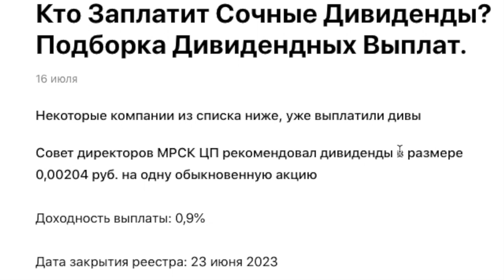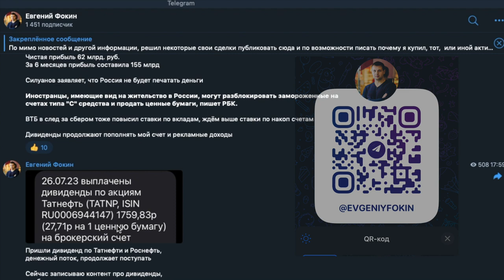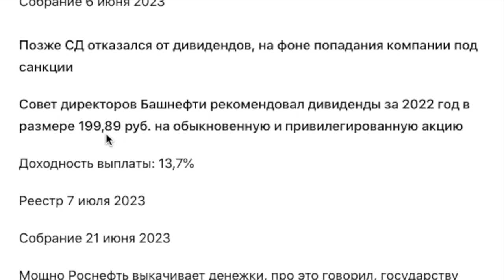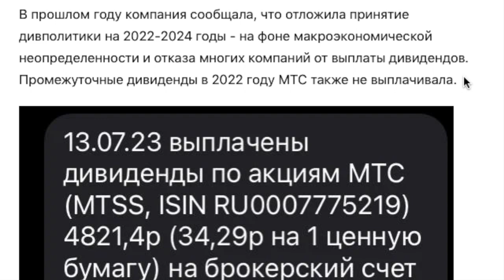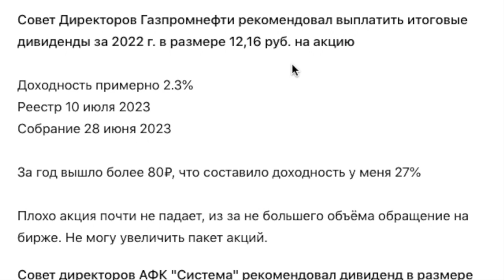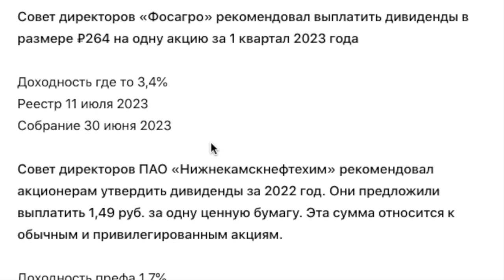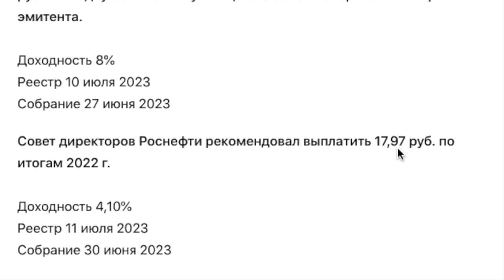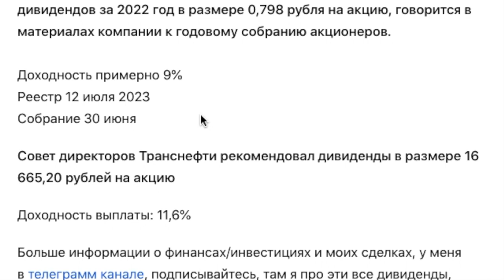Дивидендный сезон в разгаре? Список шикарных дивидендов. Пассивный доход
Дивидендный сезон в разгаре, много дивидендов уже поступило, на брокерский счет. Решил сделать  подборку сочных дивидендов

Тайм коды:
00:00 дивидендный сезон
01:28 список дивидендных выплат

Еще коснемся заработка в интернете, расскажу как зарабатываю деньги на фрилансе.

Дисклеймер. Вся информация в ролике не является инвестиционной рекомендацией, вы сами несете ответственность за свои решения!